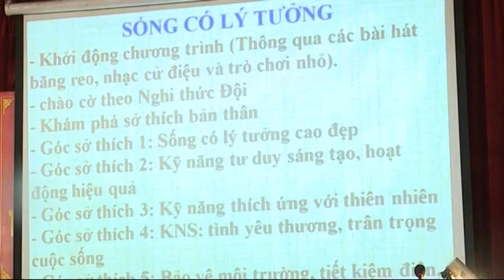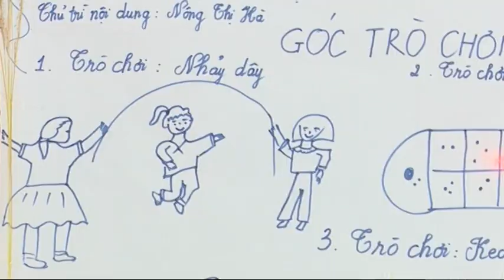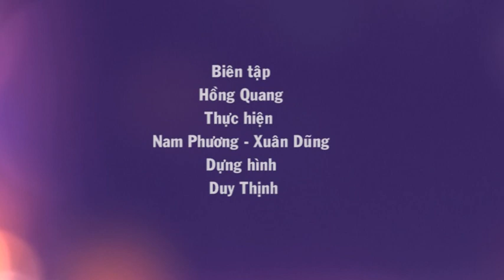Song tre Ngay 23 6 TL 9'02'' ok